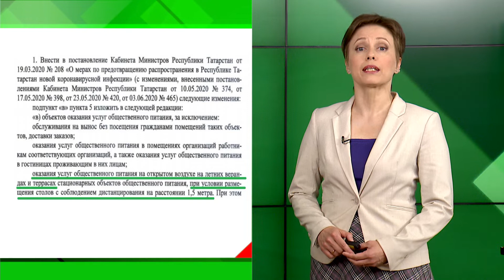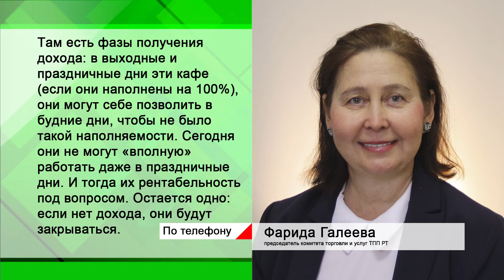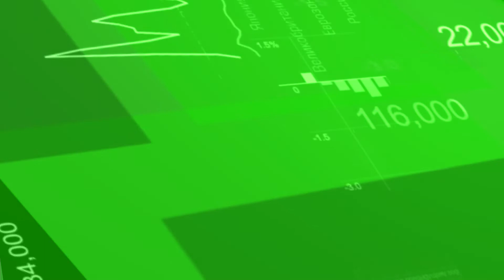Экономика - В счетной палате предлагают выплатить по 10 тысяч родителям студентов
Назначить единовременные выплаты и на студентов – предложили в  Счетной палате России. Напомним, сегодня на разовую выплату в 10 тысяч рублей могут рассчитывать родители, у которые есть дети от 3 до 16 лет.  Алексей Каульбарс  - аудитор Счетной палаты и автор инициативы – предлагает  распространить эту выплату на подростков и молодежь.